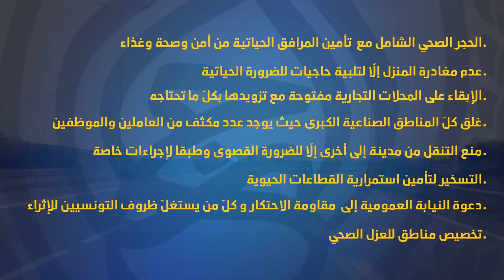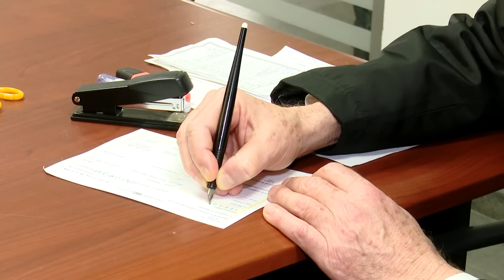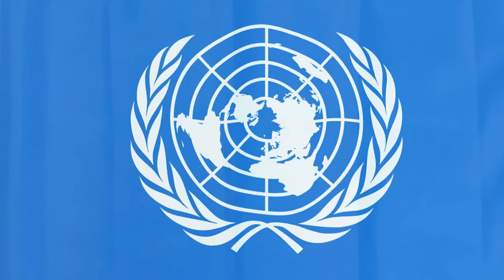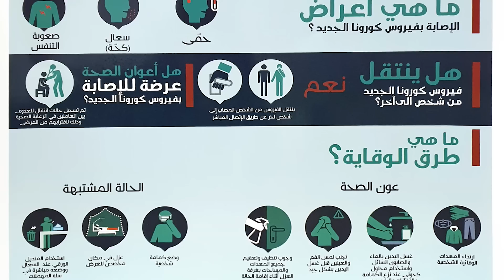مقاربة رئيس الجمهورية قيس سعيد لمقاومة جائحة كورونا